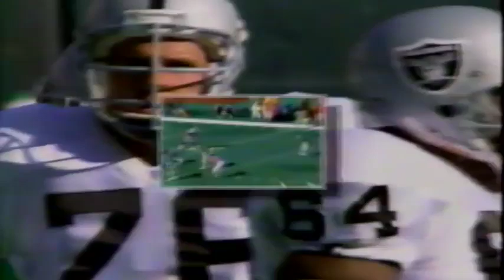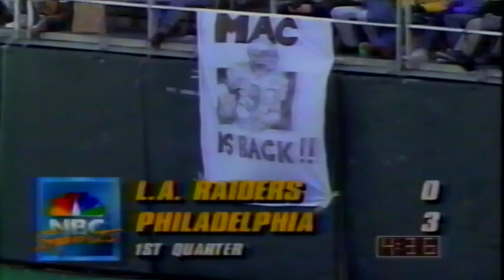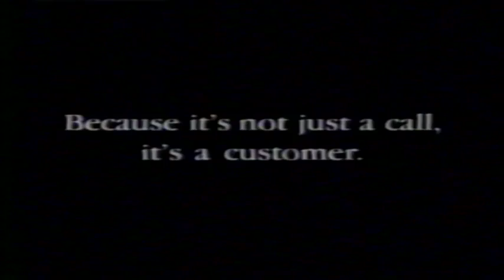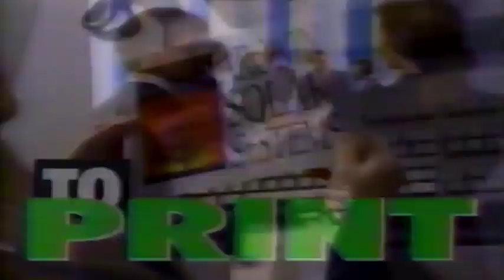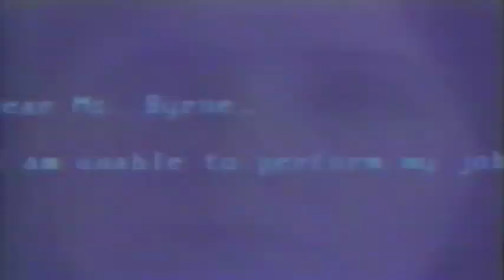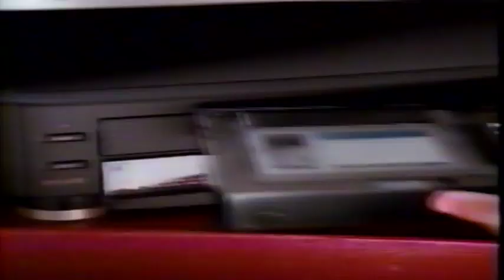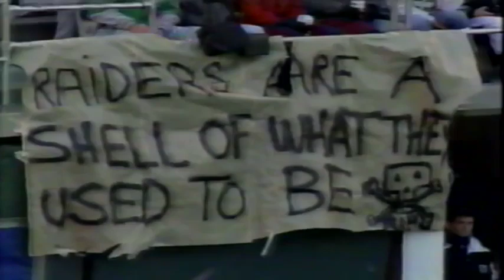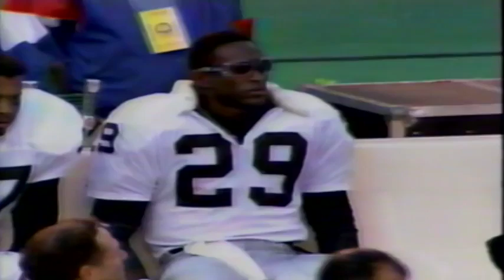1992 RAIDERS @ EAGLES (11-8-92)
1992 SASON
WEEK 10
DICK ENBERG, BOB TRUMPY
VIDEO: @TheRaiderTapes